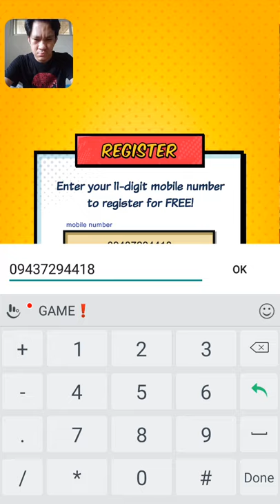Ravelo Komiks Universe Battle Part 1 Tutorial and Game Review. Is this Worth Downloading?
Welcome to the World of Pinoy Super Heroes!
I'm Dane/Dancis!
Let's try a New Game!